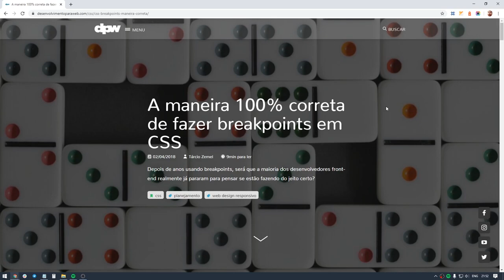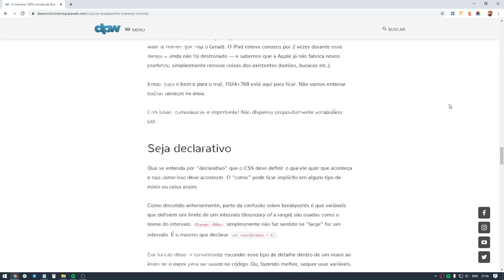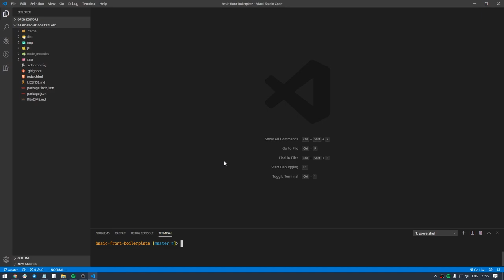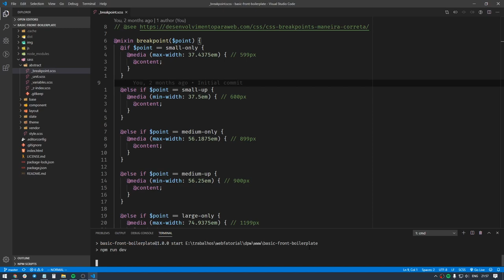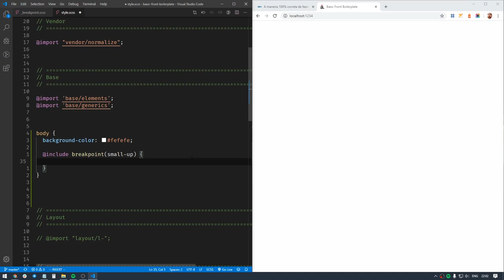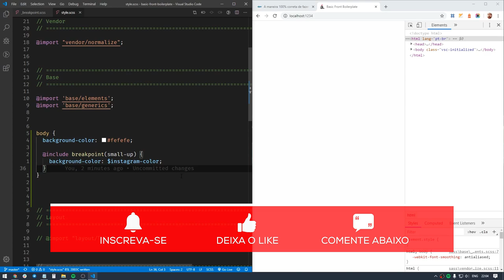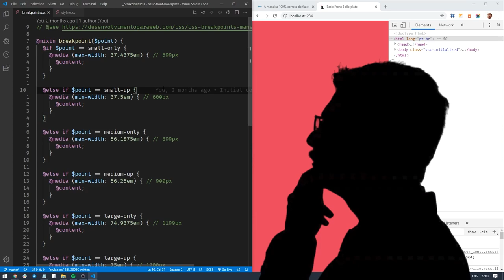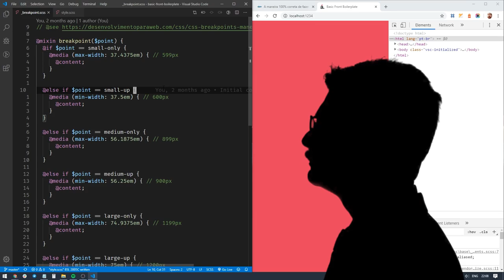A Maneira 100% Correta de Fazer Breakpoints em CSS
Você realmente sabe usar media queries e breakpoints em CSS? Conheça o jeito certo de fazer breakpoints com CSS.

"O jeito certo" meio que se tornou um jargão/chiste no meio de desenvolvimento web, mas o que essa expressão realmente quer indicar é a maneira eficiente de se fazer alguma coisa.

No caso de breakpoints em CSS, totalmente relacionados com media queries, sabemos que muitos ainda cometem o equívoco de usar tamanhos pré-determinados que, a bem da verdade, nem sabem direito de onde vieram -- e isso porque nem estamos falando daqueles que baseiam seus breakpoints em tamanhos de dispositivos...

Neste vídeo, que também complementa um artigo de mesmo teor no blog dpw, nossa intenção é explicar melhor a ideia de "A maneira 100% correta de fazer breakpoints" com ênfase em 3 pontos:

1. Criar breakpoints corretamente
2. Nomear breakpoints corretamente
3. Ser declarativo ao fazer isso

Com isso, certamente suas media queries ficarão muito melhores e seu web design responsivo ficará muito melhor com esse salto em qualidade. RWD FTW!

Sinceramente, não dá para saber se realmente esta é a maneira 100% correta para criar breakpoints, mas, depois de assistir ao vídeo e ler o artigo, certamente você vai notar que é uma maneira que pode auxiliar bastante e aprimorar a maneira como se lida com web design responsivo no dia-a-dia.